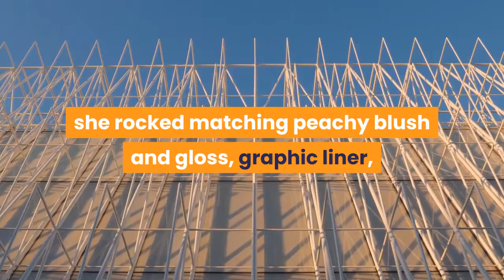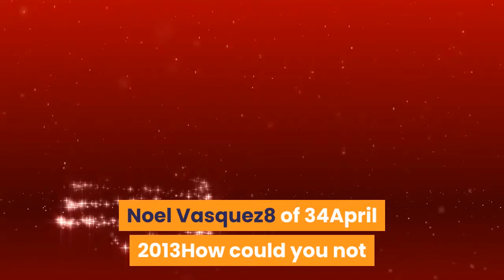See Zendaya's Beauty Evolution Throughout the Years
Getty ImagesWhen you think of Black beauty icons, Zendaya probably comes to mind. The 24-year-old Euphoria star is best known for her signature full brows and flirty top knots, but has slayed everything from a two-tone mullet (with a notable tail) to a moody ombre lip. In fact, she's so iconic that a Barbie doll was made in her likeness of her insanely gorgeous faux loc look at the 2015 Oscar Awards. Ahead, click your way through the Spider-Man star's most stand-out red carpet looks over the past decade of her career. Valerie Macon1 of 34August 2010Zendaya looked fresh-faced mere months before Shake It Up stardom hit with a glossy pink lip and loose curls. Michael Buckner2 of 34August 2011One year later, she rocked matching peachy blush and gloss, graphic liner, lightly filled-in brows, and looser curls at the Shake It Up Panel during Disney's D23 Expo. Steve Granitz3 of 34October 2011Later that year, the singer/dancer/actress straightened her tresses and opted for a light fuscia lip. Jason LaVeris4 of 34February 2012Neutral pink makeup and bouncy curls gathered to one side were the highlight of Zendaya's look at the 43rd NAACP Awards. Pin curls gave the look a sophisticated finishing touch. Gregg DeGuire5 of 34August 2012Zendaya's swooped bang tucked into a sleek ponytail added an elegant twist to a simple style at the premiere of Sparkle. Jason Merritt/TERM6 of 34Septemeber 2012The gunmetal eyeshadow and teased ponytail gave this look a rocker chic vibe. Kevin Mazur/AMA20127 of 34November 2012Short hair, winged liner, and bright fuscia lips were the core of Zendaya's ensemble at the 40th American Music Awards. Noel Vasquez8 of 34April 2013How could you not love Zendaya's signature twisted top knot and subtle makeup? Steve Granitz9 of 34April 2013Zendaya's sleek ponytail and neon pink lip made a splash at the Radio Disney Music Awards. Astrid Stawiarz10 of 34July 2013An orange-red lipstick was traded in for her usual range of pinks at Zendaya's Planet Hollywood handprint ceremony. Gregg DeGuire11 of 34November 2013The ''Replay'' singer's waist length hair stood out against subtle white shadow and a soft pink lip at the American Music Awards. Jon Kopaloff12 of 34March 2014Blunt bangs and lighter brown hair paired well with a red lip at Nickelodeon's Annual Kids' Choice Awards. Paul Archuleta13 of 34June 2014Zendaya stayed on-brand with sleek hair, defined brows, and a statement lip for the Pre BET Awards Dinner. Steve Granitz14 of 34October 2014All neutral makeup with a high placed top-knot gave off a subtle, glam energy at the premiere of Alexander And The Terrible, Horrible, No Good, Very Bad Day. JB Lacroix15 of 34November 2014Voluminous curly hair, ombre brown lips, and a delicate septum piercing divulged from the multi-hyphenate's usual understated hair and bold lip. Jon Kopaloff16 of 34February 2015A choppy pixie, smoky eye, and moody ombre lips stole the show at the 57th Grammy Awards.